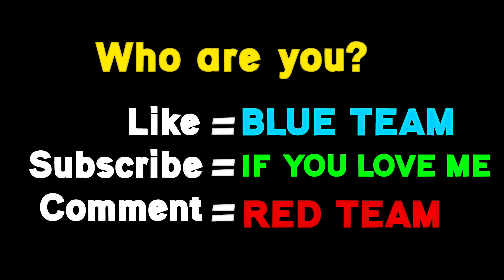RED TEAM vs BLUE TEAM In President Simulator ft.Oggy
➤PC Specs Below:

Processor: i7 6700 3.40 GHz
Cooler: Cooler Master Sedition 120 V
Ram:16GB
HDD: 2 TB
PSU: 550W Corsair
Internet Speed: 10 Mbps Up & Down
Headset: Logitech G430
Keyboard: RedG Blaze 3 Gaming Keyboard
Mouse: Logitech G502 Spectrum